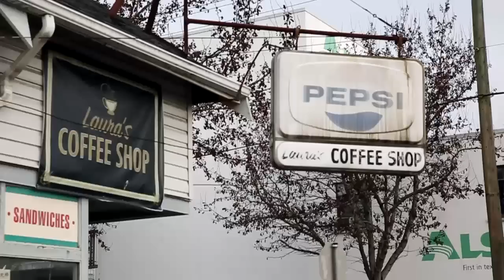The DND EXE presents: the new PRIDE AND PASSION series with Madi Ross & Alan Chan Studio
Excitement. We can only find one word to describe our feelings in the Collaboration project with Madi Ross. Taking place in Vancouver, Canada, the photo session was amazing. Madi gives all she got with incredible poses, attractive attitude, and inspirational talks. The result is, as we predict, astonishing.
"Why Madi?"
Madi becomes our model, because she got all the elements we want for the upcoming collection. She got the unique face that comes from Chinese-Canadian parents. Honestly, we don't even sure where she come from at the first sight. And we think, Madi's fit body just a great match for our winter collection. She is simply gorgeous.
The Thailand based model presenting our fashion philosophy perfectly. This fun photo session is also a great work by Alan Chan and friends in the studio. Passion of creating good quality art through images, can only be done with the pride of achievement in your heart. that is THE DND EXE all about.
The DND EXE "Pride and Passion" winter collection is simply based around flannels, tees, and jackets. This collection has been designed by our man in Bandung mostly from sketch to graphic design.You can’t pay people to be proud of what they do, You can’t pay someone to be passionate. The tittle of this collection "Pride and Passion" is rooted in the belief of hard work needs pride and passion.